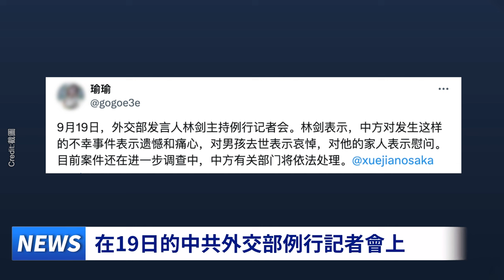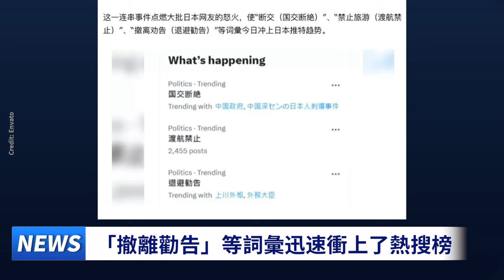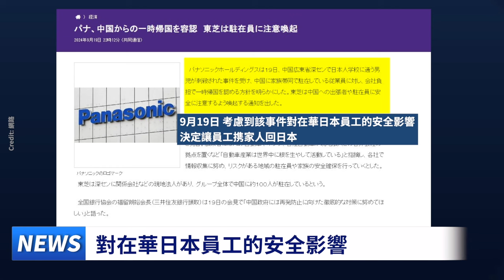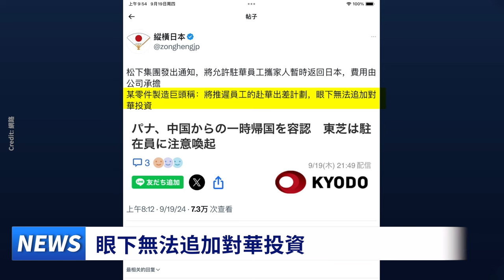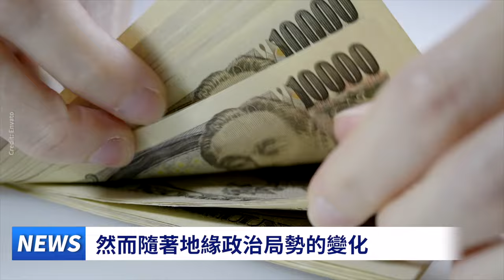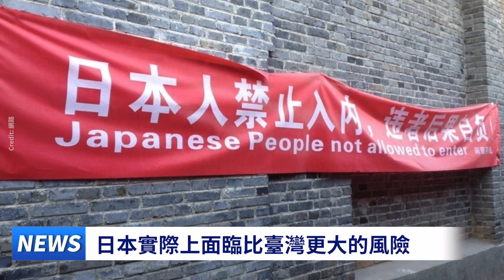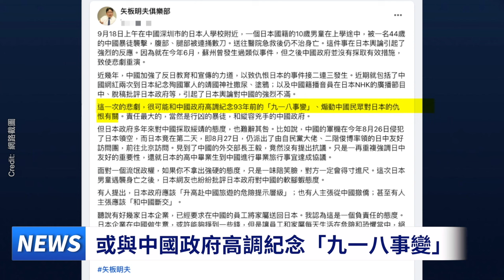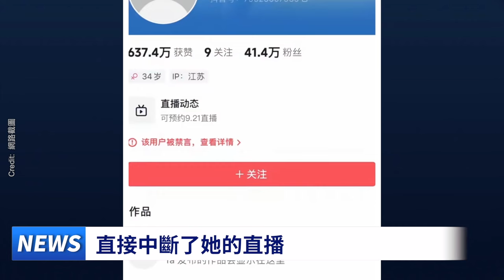松下出資送員工回國 廣東再出大案！各大日資廠商都要跑了？睇大陸